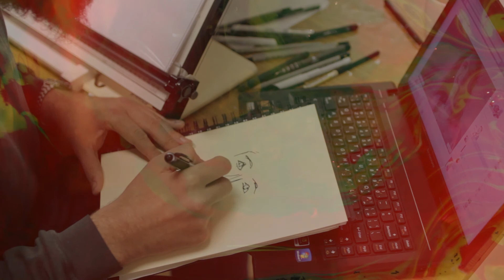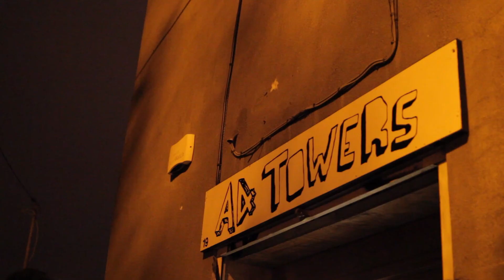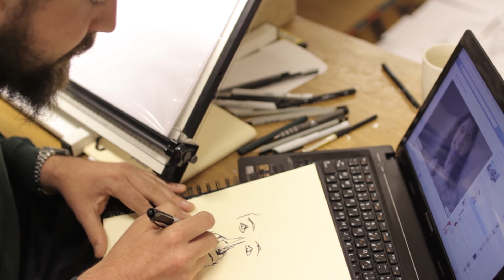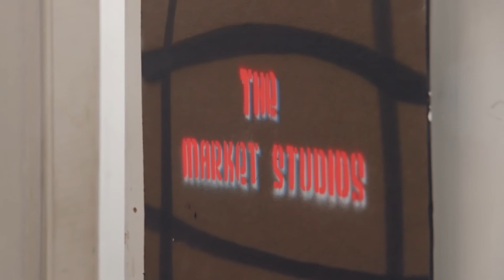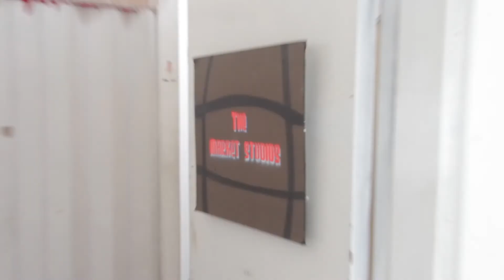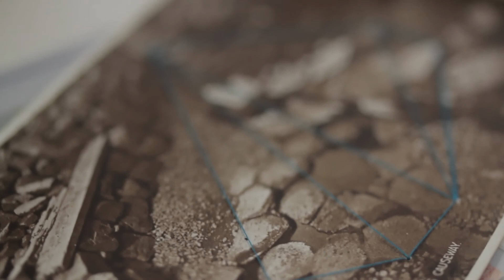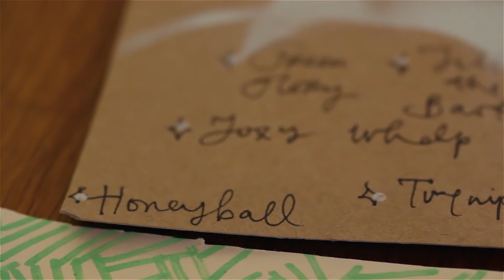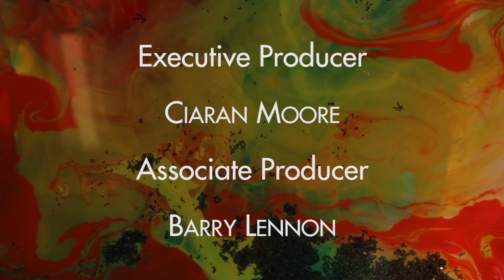Generator: Season 1 Episode 6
Generator is Dublin Community Televisions (DCTV) newest magazine arts show supported by the BAI's Sound and Vision scheme. The show will be taking an in-depth look at the contemporary arts scene in Dublin and how it has flourished over the past four years despite the recession. The show will be aimed at artists, arts workers, and those with an interest in the visual arts.

This week we feature artist and musician Matt Hedigan form A4 Sounds during his first exhibition, we visit The Market Studios where we have a natter with Deirdre Morrissey & Claire Behan. We also profile the last artist from the Generator Group Exhibition Laura De Burca.